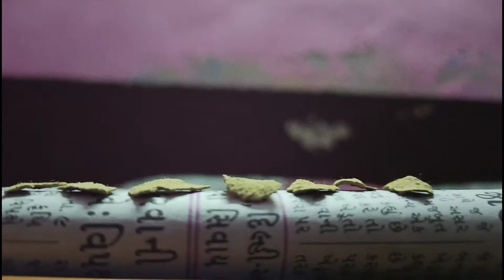How to remove unwanted hair for face man / skin care/ oil control at home (2020)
How to remove unwanted hair for face man / oil clear & Bright skin / men skin care